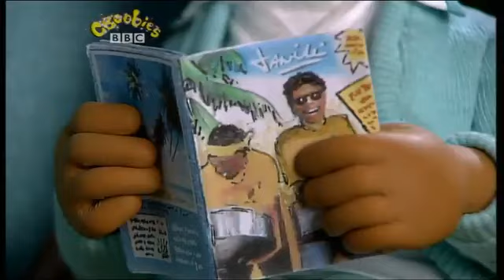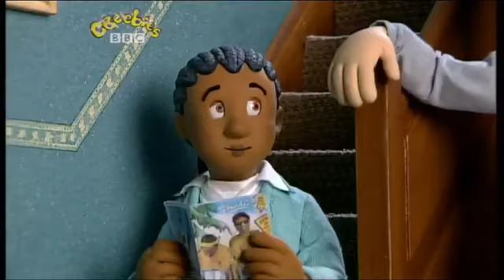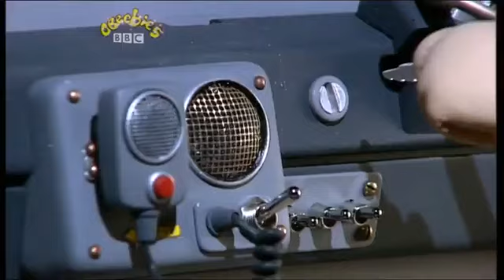Fireman Sam: Carnival of Junk (2005)